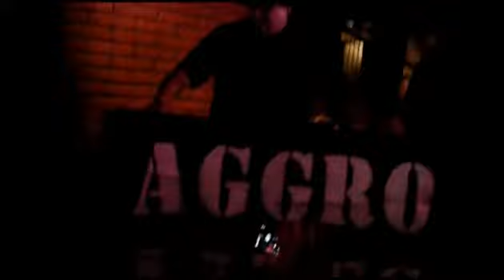The Aggrolites: Live at Strummer's Village Tavern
The Aggrolites: Live at Strummer's Village Tavern in Yuma, AZ. July 5th, 2012. Shot with a small digital camera, nothing special, but the show was amazing.